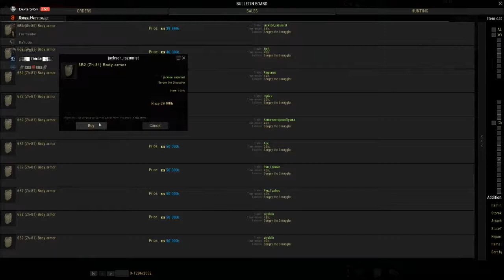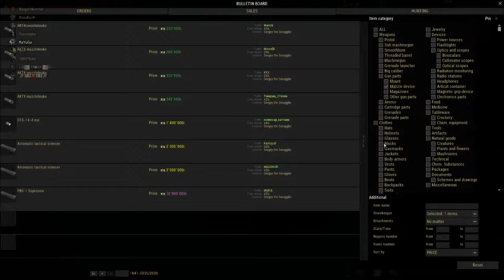Stay out. Cave hunt.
GPU: GeForce GTX 1060 6GB
CPU: Intel(R) Core(TM) i3-6098P CPU @ 3.60GHz
Memory: 8 GB RAM (7.96 GB RAM usable)
Current resolution: 1920 x 1080, 144Hz
Operating system: